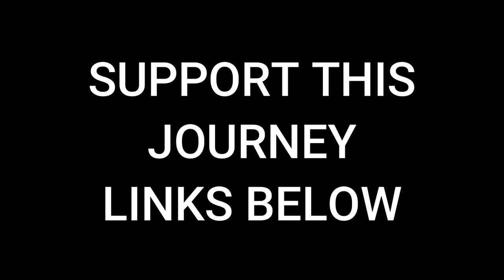Dropping the fuel tank on the YJ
Follow Sean!

- 6736 N Commercial Ave Portland OR 97217

gf.me/u/yvfk82

My wishlist!

My Sunglasses

Video Gear
Editing software

My Camera!

Second Camera

My Mic

Gorilla Pod

My GoPro

My Drone

Jeep Gear

Roof Rack

Seat cover

Gas Can

CJ7 Tailgate

Camping Gear!

Bed Pad

Knife Sheath

My Hatchet

Laundry bag

My Fridge

My Bow

Bow quiver

Propane stove

Coffee Grinder